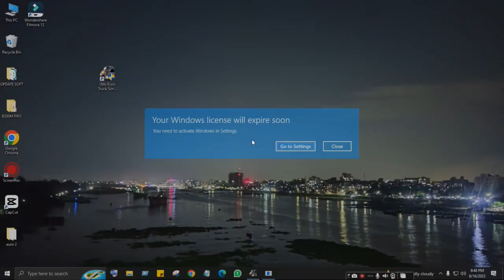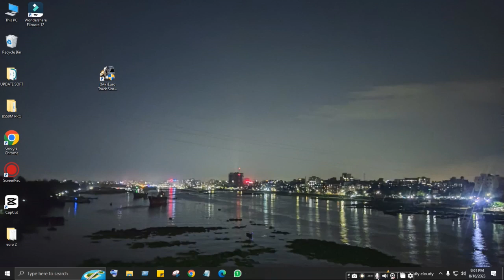Hanif Bus Crazy Drive - Euro Bus Simulator 2 | Bus Lover BD